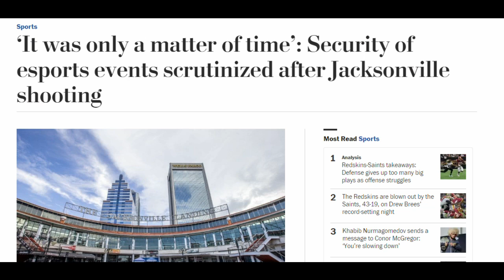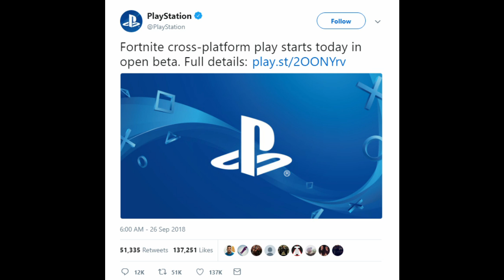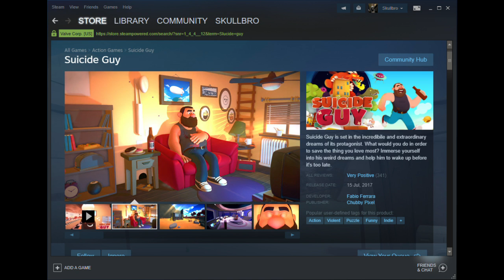Sony finally does cross-platform I GIT & giveaway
I know i'm a bit late to the party but family shit's been keeping me busy. At least your favourite fuckboi's back with more shit to talk!